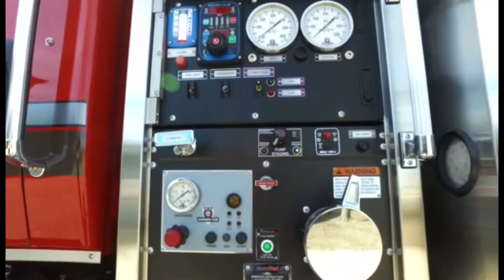South County Fire / Type 3 Engine